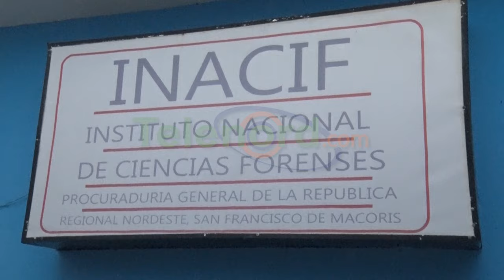Hombre hiere su pareja y luego se suicida en Madeja SFM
San Francisco De Macorís.- Un hombre hirió de un disparo a su pareja sentimental y luego se suicidó, en un incidente ocurrido la noche del lunes 25 de diciembre, en la comunidad de Madeja.

De acuerdo a informes obtenidos, Jonathan Tavarez, quien trabajaba como agente de seguridad, le dio un tiro en la pierna a su esposa Luisa Esther Rodríguez, cuando llegó a su residencia y luego se quitó la vida.

Mientras los parientes de un vigilante de seguridad que hirió de un balazo a su pareja y luego se suicidó en la comunidad de Madeja, lamentaron el hecho de sangre considerado que este era un buen hombre.

El cadáver fue trasladado al Instituto Regional de Ciencias Forenses para los fines de lugar, en tanto que Luisa recibe atenciones médicas.